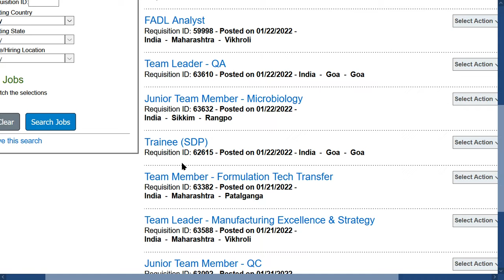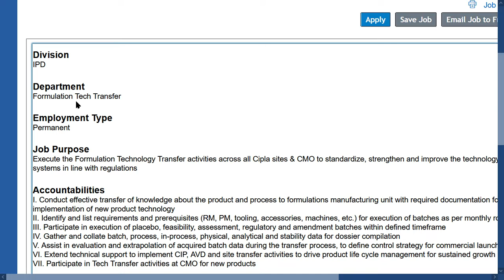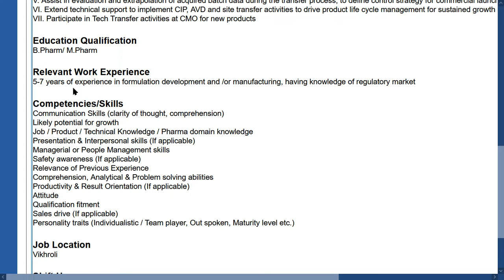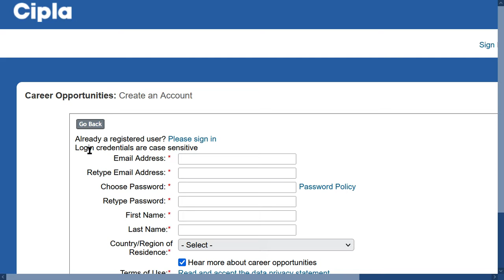Cipla recruitment 2022 | Private company job | Cipla company job vacancy 2022